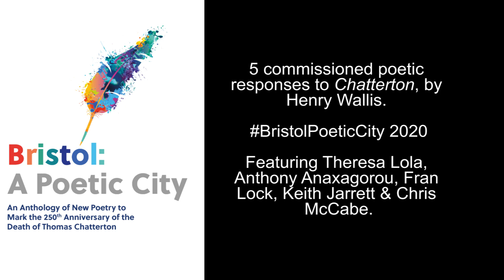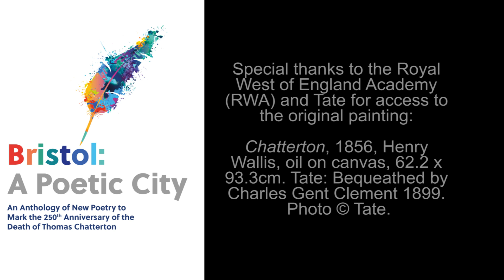Poetry responses to Henry Wallis' Chatterton (Bristol: A Poetic City)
Anthony Anaxagorou, Theresa Lola, Keith Jarrett, Fran Lock and Chris McCabe each wrote a poem in response to Henry Wallis' famous painting of Thomas Chatterton, to mark the 250th anniversary of the death of the Bristol poet and writer.

The poems were filmed beside the painting during its loan from Tate to RWA Bristol in October 2020.

These poems are part of a Bristol Poetic City anthology, which you can download

The films are part of a citywide project in Bristol called A Poetic City.

A Poetic City has been generously supported by National Lottery Players and the National Lottery Heritage Fund.